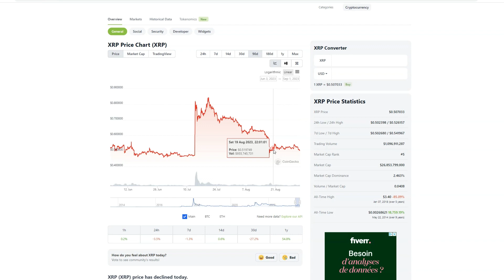XRP Inches Closer to Horizontal Support After Erasing Recent Gains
In this video, we delve into the latest developments surrounding XRP, Ripple's digital currency. According to insights from 100eyes Crypto Scanner, XRP is approaching a crucial horizontal support level, and we're here to break it down for you.

As the broader cryptocurrency market faces challenges, with Bitcoin and Ethereum showing signs of decline, we explore what 'horizontal support' means in the world of trading and how it impacts XRP's price.

Notably, this news comes hot on the heels of Ripple's legal victory against the U.S. Securities and Exchange Commission (SEC). Despite this win, XRP's price has seen a recent dip of 1.2%, hovering around $0.51, with a 24-hour trading volume of nearly $964 million, as per CoinGecko data.

Even with positive legal developments, the entire crypto market is experiencing a subdued phase. Bitcoin, the market leader, has dropped 4.0% in the last 24 hours, raising questions about short-term prospects for digital assets.

We'll analyze the current mood in the crypto market, marked by cautious optimism amidst stark realities. The big question is whether XRP will bounce back when it reaches that critical horizontal support or if it's headed for a downward spiral.